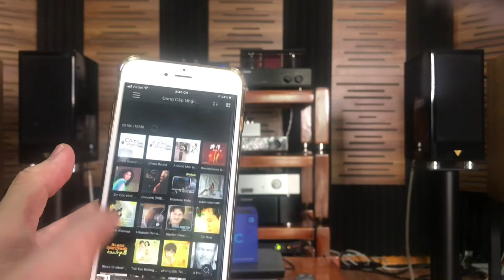Sever Music Intel NUC i3 11th , Rendered JRIVER 28, UPNP/DLNA, LH: 0971593368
Dùng Intel NUC i3 11th làm server music và rendered, chạy phần mềm JRIVER chuyên nghe nhạc số cực đỉnh hỗ trợ DSD512.

- Giá Call